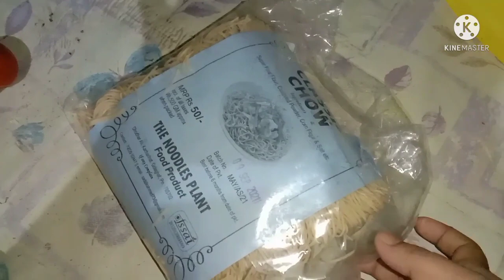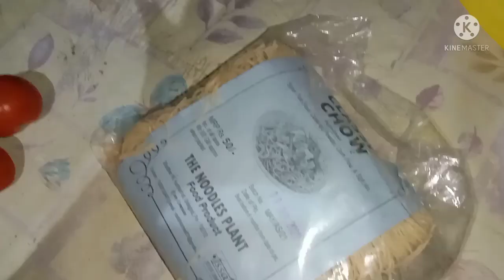চাৰফাৰাজে কোৱাৰ পিছত অৱশেষত বনাবলৈ ওলাইছো